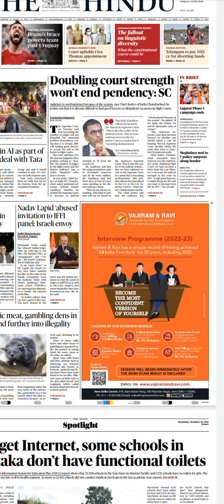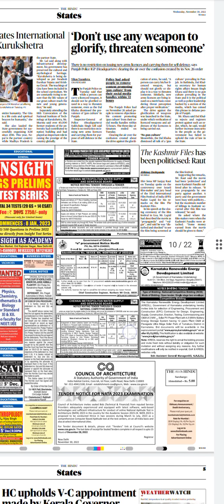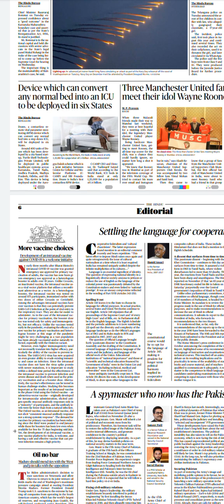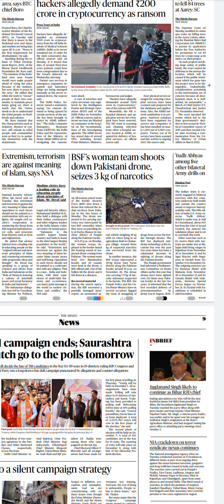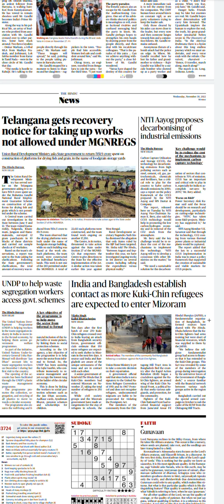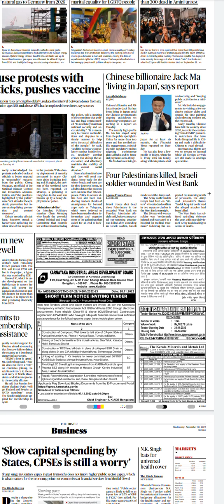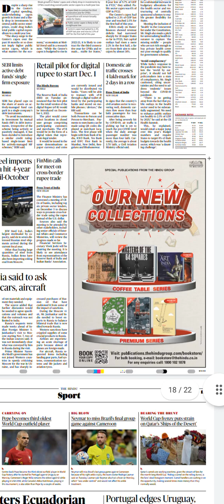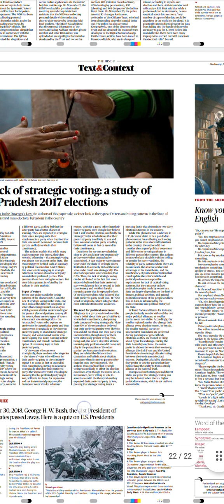The Hindu Newspaper Headlines:(30-Nov-22)wednesday